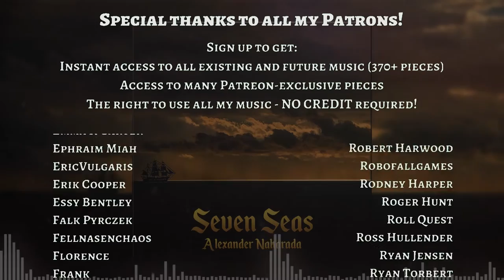Royalty Free Cinematic Pirate Music - "Seven Seas" - Alexander Nakarada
Epic... electronic... cinematic... pirate music?